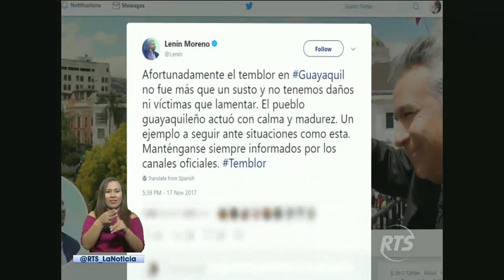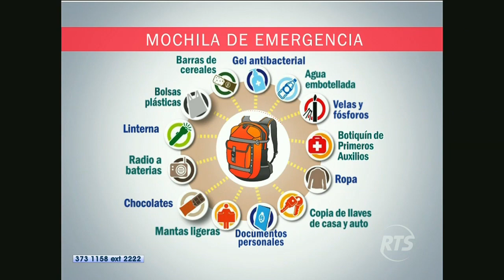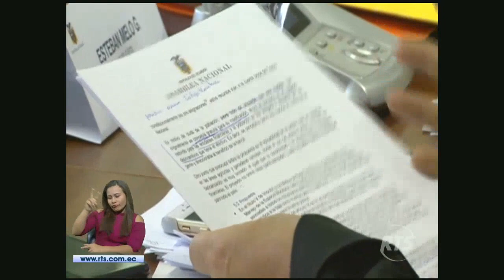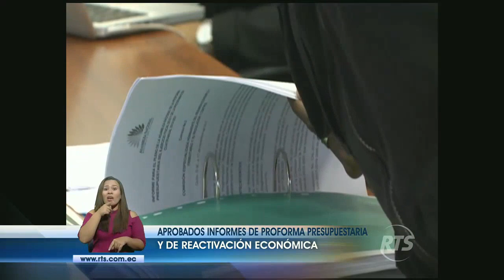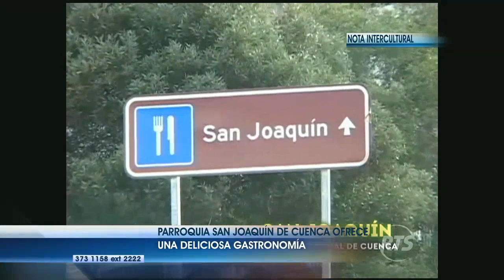La Noticia Estelar: Programa del 17 noviembre 2017